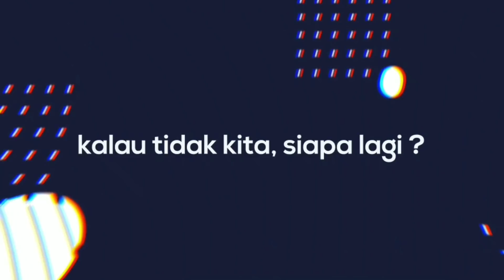CURHATAN SOPIR ANGKOT, NARIK SATU HARI DAPAT TIGA RIBU AJA..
Awalnya kami mencari sopir angkot dan tukang becak, tiba-tiba banyak orang datang tidak terkontrol lagi menyerbu sembako yang ada di mobil, kami tidak bisa mengontrol lagi.

Semoga barokah buat semuanya. Aamiin